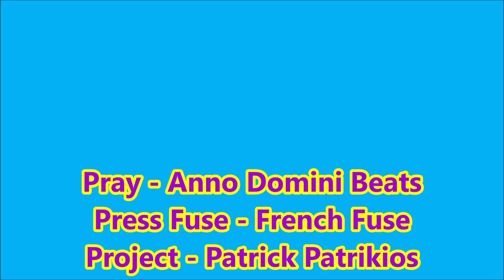Bergen bei Falkenstein im Vogtland am 12.05.2024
Bergen ist eine Gemeinde im sächsischen Teil des Vogtlands. Sie liegt zentral im Vogtlandkreis und befindet sich rund elf Kilometer südöstlich von dessen Kreisstadt Plauen. Mit drei weiteren angrenzenden Gemeinden bildet sie den Verwaltungsverband Jägerswald. Bergen hat rund 1000 Einwohner und wurde 1267 erstmals urkundlich erwähnt. Neben dem Hauptort gliedert sich die Gemeinde in drei weitere Teilorte.
Bergen liegt im sächsischen Teil des historischen Vogtlandes und des Naturraumes Vogtland auf 473 m ü. NHN. Der höchste Punkt befindet sich bei etwa 516 m ü. NHN. Der Harzberg an der nördlichen Gemeindegrenze ist 541 Meter hoch. Bergen liegt zwischen diesem Berg und dem südlich des Ortes beginnenden Jägerswald, der sich im Südosten bis an die Talsperre Werda (auch Geigenbachtalsperre) erstreckt. Der Jägerswald umschließt Bergen im Süden, Südosten und Westen. Nur in den Tälern von Trieb und dem Jahnsgrüner Bach ist das Waldgebiet durchbrochen.

Im Oberlauf wird die Trieb Geigenbach genannt, sie entspringt bei Grünbach und fließt dann durch den Jägerswald, wird bei Werda in der Talsperre aufgestaut und setzt ihren Verlauf dann als Trieb durch Bergen und den gleichnamigen Ortsteil Falkensteins fort. Bei Thoßfell wird sie dann zur Talsperre Pöhl aufgestaut und mündet später in die Weiße Elster. Die Trieb hat noch einige kleinere Zuläufe in Bergen, die meist im Jägerswald oder am Harzberg entspringen. Westlich des Berges hat auch der Jahnsgrüner Bach seine Quelle, er entwässert über zwei weitere kleine Bäche ebenfalls in die Talsperre Pöhl.

Der geographische Mittelpunkt des Vogtlandkreises befindet sich in Tirpersdorf und ist damit nur wenige Kilometer von Bergen entfernt.
Bergen bildet eine eigene Gemarkung, die das gesamte 8,3 km² große Gemeindegebiet umfasst. An Bergen grenzt im Norden die Gemeinde Neuensalz mit dem Ortsteil Mechelgrün. Nordöstlich ist die Stadt Falkenstein/Vogtl. benachbart, dort liegt der Ortsteil Trieb am nächsten. Im Osten schließt sich das Gemeindegebiet Neustadts an Bergen an. Die übrigen drei angrenzenden Gemeinden bilden zusammen mit Bergen den Verwaltungsverband Jägerswald. Dies sind Werda im Süden, Tirpersdorf im Südwesten mit dem Ortsteil Lottengrün, sowie Theuma, das westlich benachbart ist.
Zu Bergen gehören die Ortsteile Jahnsgrün, Steinigt und Streuberg, die jedoch seit dem 1. Oktober 2010 nicht mehr amtlich als solche geführt werden. Von der 830 Hektar großen Gemarkung Bergens ist über die Hälfte (443 Hektar) bewaldet. 72 Hektar sind Siedlungs- und Verkehrsfläche, davon 38 Hektar Gebäude- und Freifläche, sechs Hektar Erholungsfläche und 26 Hektar Verkehrsfläche. Der Friedhof Bergens ist rund einen Hektar groß. Landwirtschaftliche Flächen umfassen 287 Hektar, drei Hektar sind Gewässerfläche. Der Steinbruch bei Streuberg hat eine Größe von acht Hektar. Die übrigen 18 Hektar werden anderweitig genutzt.
Das Dorf Bergen wurde im Jahr 1267 erstmals als villa Pergen in einer Schenkungsurkunde des Vogts Heinrich von Plauen erwähnt. Im Jahr 1418 wurde der Ort Pergen oder bereits Bergen genannt, beide Namensvarianten wechseln sich noch bis in die zweite Hälfte des 15. Jahrhunderts ab, stammen aber gleichermaßen vom Ort in den Bergen ab. Von der Dorfform handelt es sich um ein Waldhufendorf, das 1900 mit einer etwa 831 Hektar großen Waldhufenflur umgeben war.

Bevor Bergen im Jahr 1838 durch die Sächsische Landgemeindeordnung Eigenständigkeit als Landgemeinde erhielt, war der Ort durch das Lehnswesen geprägt. Die Grundherrschaft übten 1583 die Herren zu Mechelgrün und die Trützschler zu Falkenstein aus. Deren Herrschaft erstreckte sich auf 29 besessene Mann und einen Häusler, die 1557 in Bergen lebten. Während des Dreißigjährigen Krieges wird Bergen zwischen 1629 und 1640 mehrmals geplündert. Erste Aufzeichnungen über die Pest in Bergen stammen aus dem Jahr 1626. Ihren Höhepunkt erreichte die Krankheit in Bergen jedoch 1633, als in einem Monat laut den Aufzeichnungen fast 50 Menschen der Pest erlagen. Nach dem Ende des Siebenjährigen Krieges (1756–1763) gab es 33 besessene Mann und neun Häusler im Ort, die 2 3⁄4 Hufen zu je 30 Scheffel bewirtschafteten und anteilig dem 1764 erstgenannten ortsansässigen Rittergut und dem Rittergut Oberlauterbach unterstanden. Das Herrenhaus des Ritterguts Bergen, welches lange Zeit den Herren von Trützschler gehörte, wurde im 17. Jahrhundert errichtet. Im Jahr 1896 wurde es durch die Stadt Plauen gekauft, um die Nutzflächen für den geplanten Bau der Geigenbachtalsperre zu nutzen. Bergen gehörte im 15. Jahrhundert zur Pflege Plauen und bis 1856 zum kursächsischen bzw. späteren königlich-sächsischen Amt Plauen. 1856 wurde Bergen dem Gerichtsamt Falkenstein und 1875 der Amtshauptmannschaft Auerbach angegliedert.

Quelle : Wikipedia